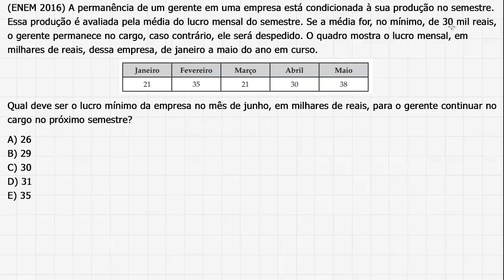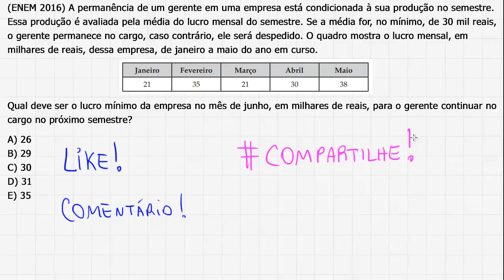Matemática do Enem 2021- Estatística - Média | #09| Professor Rafa Jesus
Questões de estatística caem muito no ENEM, vestibulares e concursos. Bora treinar uma questão e mandar bem na matemática do ENEM 2021?

Na prova do ENEM, se tem um tema que aparece muito é ESTATÍSTICA. Questões de matemática envolvendo média, mediana ou moda são temas certos.

Nesse vídeo, o professor Rafa Jesus aborda uma questão de matemática envolvendo média! Bora dominar uma ideia importante na Estatística?

Abaixo segue o enunciado desse problema de matemática que caiu no ENEM 2016.
Enunciado - ENEM 2016

A permanência de um gerente em uma empresa está condicionada à sua produção no semestre. Essa produção é avaliada pela média do lucro mensal do semestre. Se a média for, no mínimo, de 30 mil reais, o gerente permanece no cargo, caso contrário, ele será despedido. O quadro mostra o lucro mensal, em milhares de reais, dessa empresa, de janeiro a maio do ano em curso.
jANEIRO - 21  Fevereiro - 35  Março - 21  Abril - 30  Maio - 38

Qual deve ser o lucro mínimo da empresa no mês de junho, em milhares de reais, para o gerente continuar no cargo no próximo semestre?
A) 26
B) 29
C) 30
D) 31
E) 35